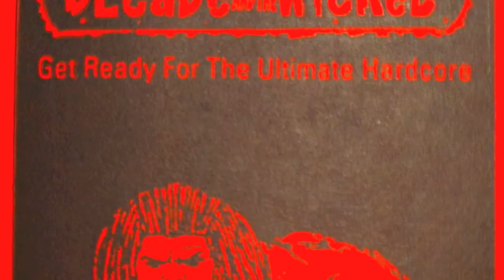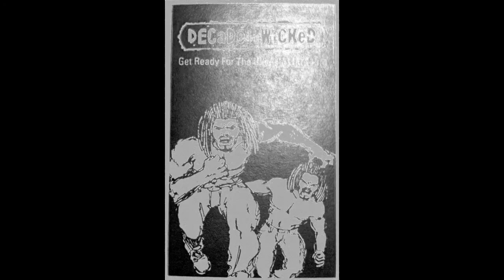Decade Da Madd Imperial / Thalamus Bless Part 2 The Vision Feat. Bee Danger / Jeff on da Leff (1997)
Some next shit! THIS IS VISION MUSIC!